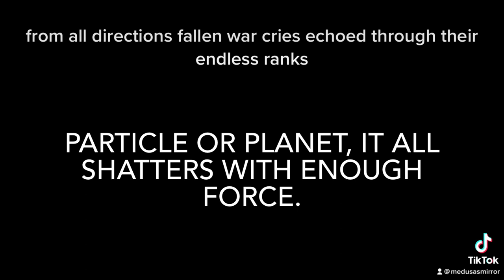Destiny Lore: Behemoth Titan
Destiny Lore: Glacial Quake